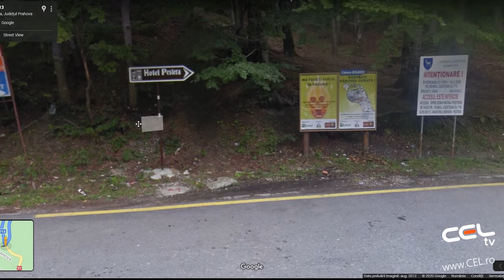Crucea de pe Caraiman, Busteni, Bucegi drona | Romania | CEL.ro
💰 Sustine acest canal! 🛒 Cumpara ceva de pe
Crucea de pe Caraiman a fost filmat cu drona DJI Mavic Air
Salut,
Sunt Tiberiu de la CEL.ro si astazi povestim despre unul dintre cele mai usoare trasee din masivul Bucegi, si anume Transbucegi - Crucea de pe Caraiman Romania.

Cel mai simplu mod de a ajunge la Cruce este cu masina pana in Sinaia, apoi stanga pe drumul catre Targoviste iar dupa vreo 7 km drepata pe drumul judetean 713 poreclit si Transbucegi. Pe Transbucegi puteti ajunge ori sus pe platou spre cabana Piatra Arsa ori la lacul Bolboci. Pe acest drum noi am dat si peste o vulpe dornica sa stea la pozat.
Sus pe platou poti sa mai ajungi si cu telecabina din Busteni pana la Babele dar este scumpa si programul ei de functionare este de gravide.

Din Transbucegi se ia usor la pas vreo 6 km si un pic pe platou.
Traseul pleaca de la 1921 m altitudine si trece pe langa cabana Babele, si foarte aproape de Sfinx (care apropo nu e tot una cu Varful Omu) iar mai apoi duce pana sus pe varful Caraiman la 2338 m de pe care se coboara pana la cruce la 2291 m.
Sunt doar 2 portiuni mai inclinate, in rest traseul este aproape plat.

Crucea probabil ca mai toata lumea a vazut-o din Busteni.
Are 39.3m inaltime si a fost costruista intre 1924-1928
in cinstea eroilor români din Primul Război Mondial.

Sus pe langa cruce era plin de flori de coltz dar pentru ca nu le-am filmat trebuie sa ma credeti pe cuvant.

Si cum lumea nu vine pana aici doar pentru cruce si florile de colt, am sa va las mai departe sa priviti peisajul.